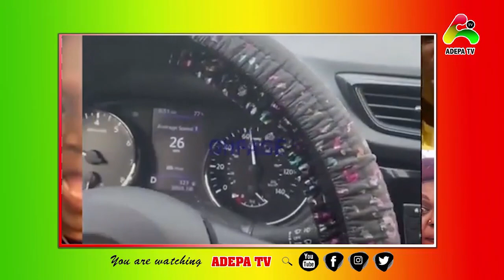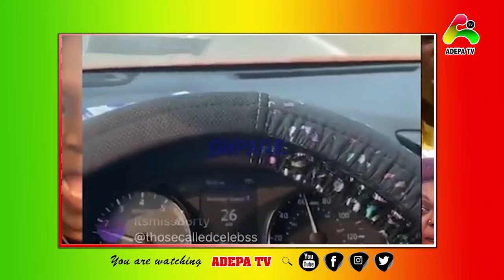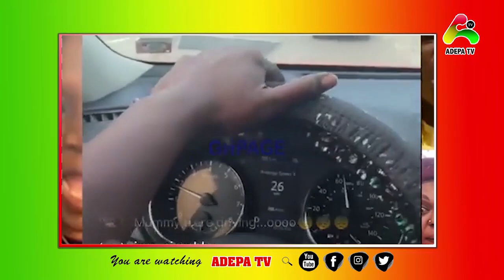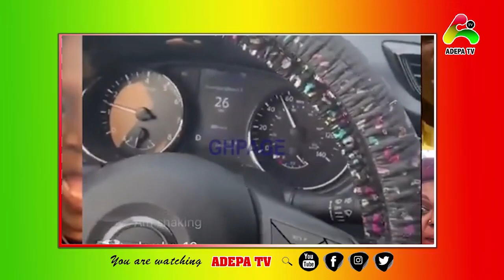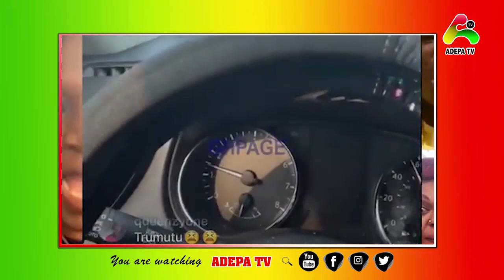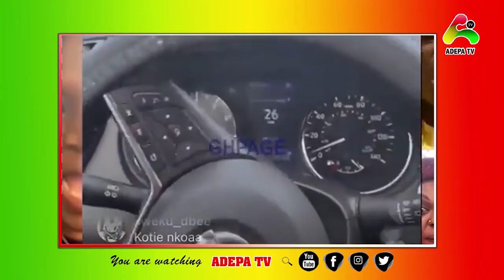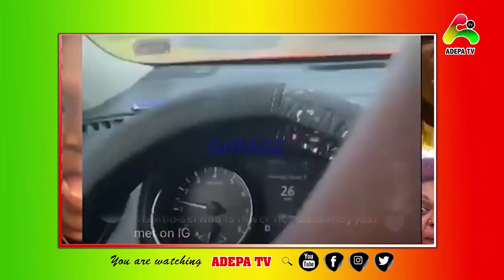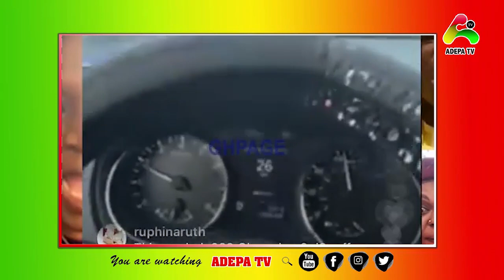Afia Schwarzenegger vs Aisha Modi Featuring Tracey Boakye And Moesha Chaii Punchlines Be What!!